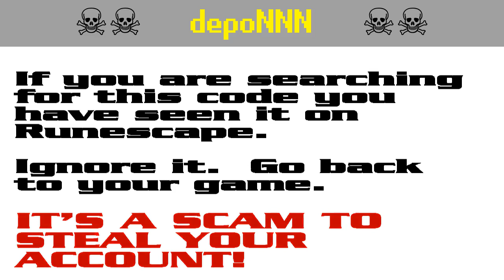depoNNN ☠ [SCAM!] Runescape account-stealing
RUNESCAPE PLAYERS!  It's a pure scam!  Don't get caught out!  Scumbags want to steal your account for botting.

The search code depo990 is bait in a persistent string of bogus script-kiddie giveaway scams to steal Runescape players' accounts. It appears that the scammers are starting to get annoyed by the warnings and they have started down-voting.